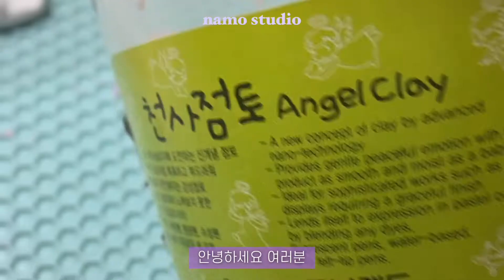☀️낮과 밤🌙 쉐이커 만들기 Day and Night shaker resin art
안녕하세요 나모입니다🌿 오늘은 낮과 밤하늘 쉐이커를 만들어 봤어요☀️🌙 (약속대로 수요일 업로드했어요😉) 장마철이라 레진 상태가 이상해서 작품 만드는데 힘들었네요😭💦 요즘 비즈 키링 만들고있는데 실력 좋아지면 영상으로 준비해 볼게요!!🫶 오늘도 영상 시청해 주셔서 감사합니다🙇‍♀️ 다음 영상에서 만나요 안녕🤍

💞이번 영상에서 사용한 재료들💞

- 레진: 옥상공방 스토리 크리스탈 레진(1000g)

- 몰드: 크리에잇유어스 하트 쉐이커 몰드, 달과 별 쉐이커 몰드

- 조색제: 마니랜드 파스텔 레진 조색제 퍼플, 블루
옥상공방 스토리 레진 전용 조색제 검정색

- 글리터: 슈가데코 오팔 글리터 펄 파우더

- 그 외: 스티커(슈가데코, 후르츠상점 등)
파츠(알리, 마니랜드 등)